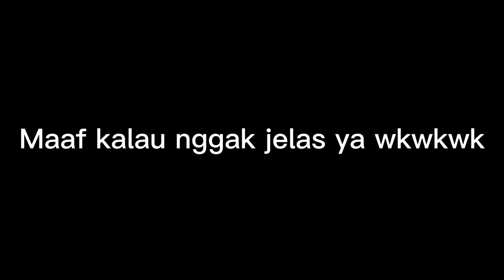(Riview Map Subscriber) MISTERI DESA SUKA PEDAS🔥 Uni - Craft Your World #29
Guys Jangan lupa untuk kasih channel ini:
1. LIKE 100% Gratis

GIMANA GUYS DESA MISTERI SUKA PEDAS APAKAH HORROR ATAU SERU NIH?
Owh iya btw kalau ada yang mau di riview Mapnya silahkan bisa komen di bawah nanti aku riview satuper satu ya guys sekali lagi makasih yang udah support aku dari awal sampe sekarang 🙏🙏🙏

Semoga kalian terhibur ya maaf kalau editan ku kurang bagus ya guys🙏